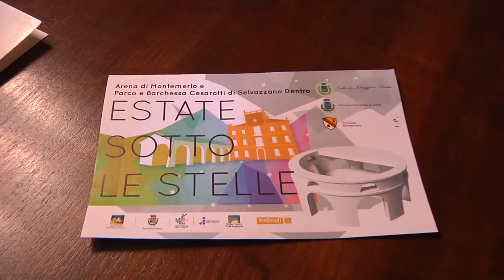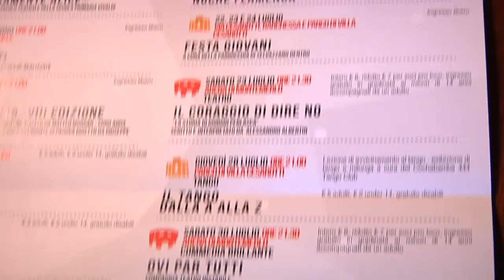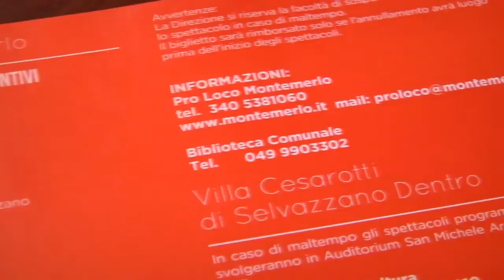RetEventi. Al via la rassegna “Estate sotto le stelle 2016”